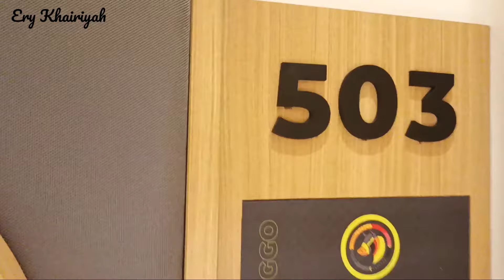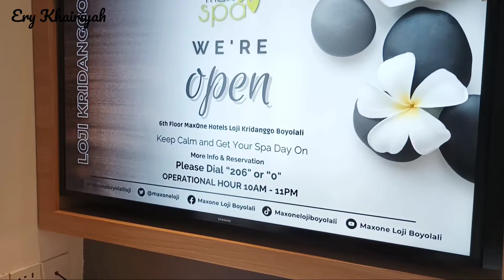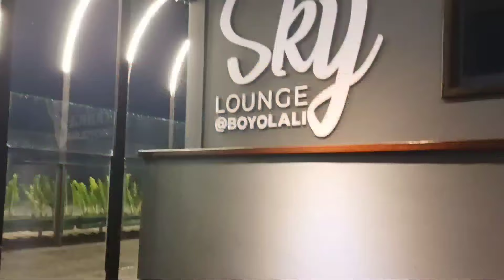REKOMENDASI HOTEL DI BOYOLALI || MAXONE BOYOLALI ADA SPOT FOTO INSTAGRAMABLE DI ROOFTOP !!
Hii bestiee..